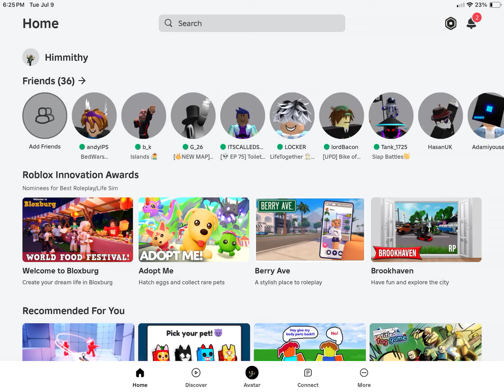I did a challenge